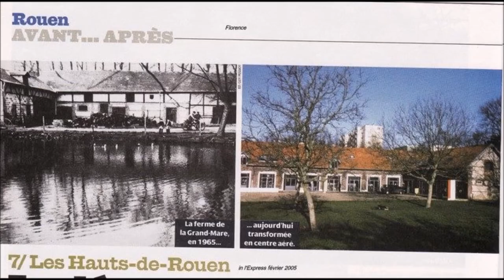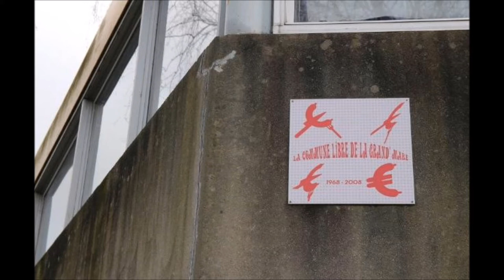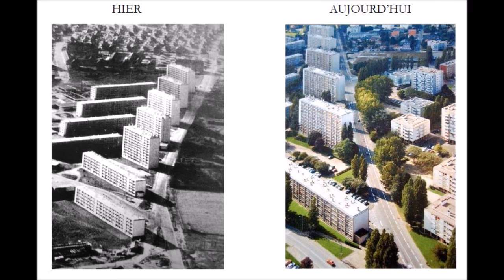LES HAUTS DE ROUEN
pèle mêle de photos des Hauts de Rouen

d' avant et maintenant